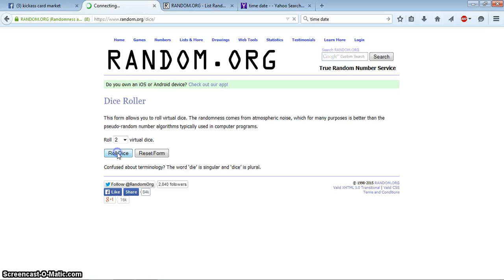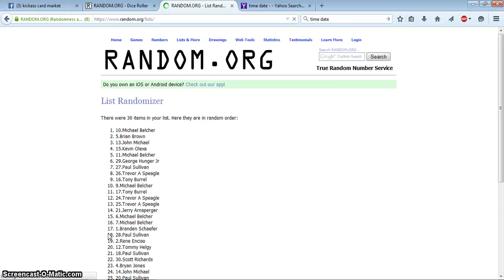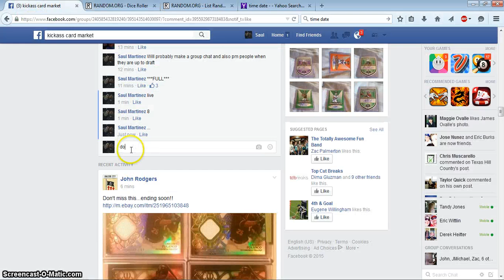dk draft list 5/24/15